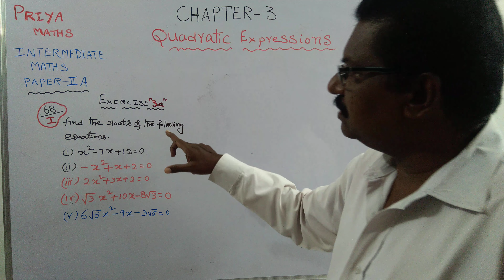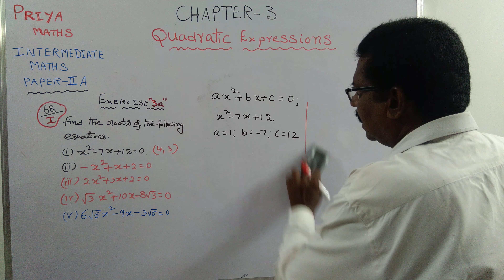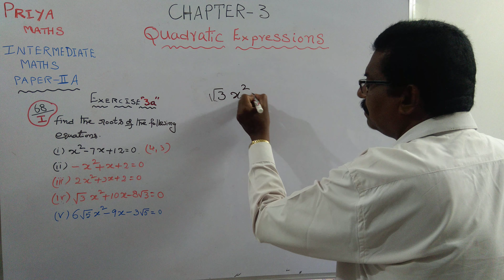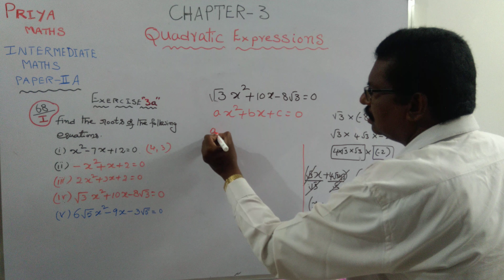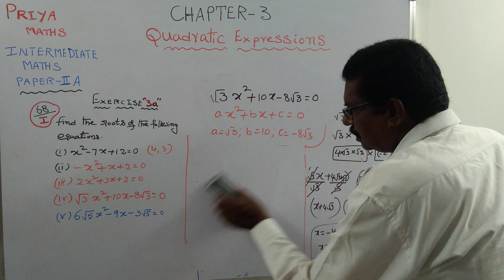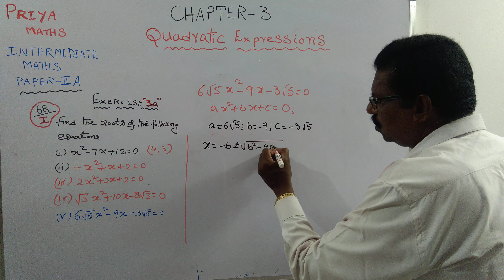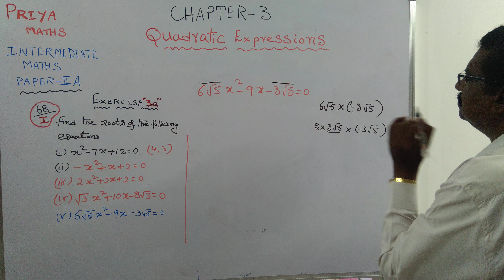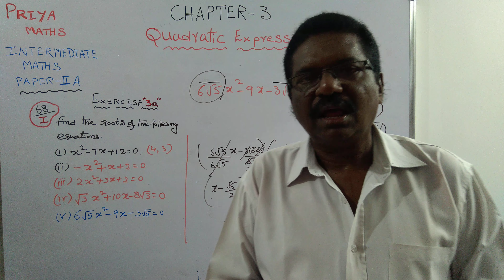PRIYA MATHS: INTERMEDIATE MATHS:IIA: QUADRATICEXPRESSION:PART-1 EAMCET SHORT CUT METHOD koteswaraRao